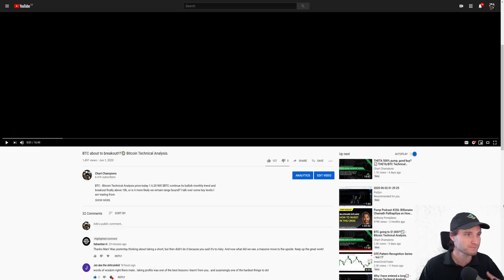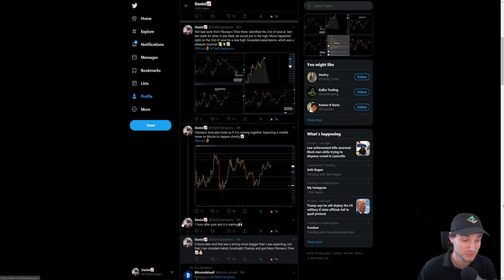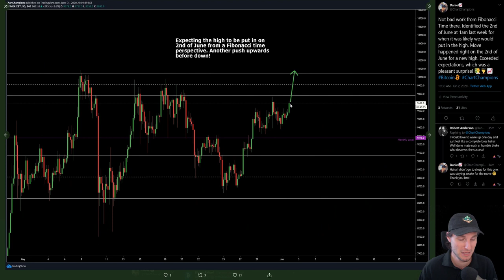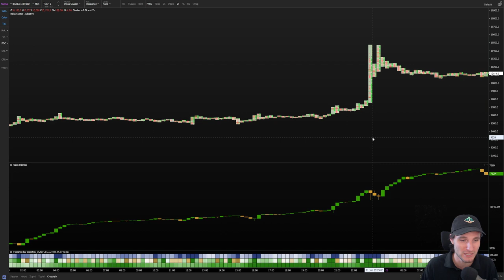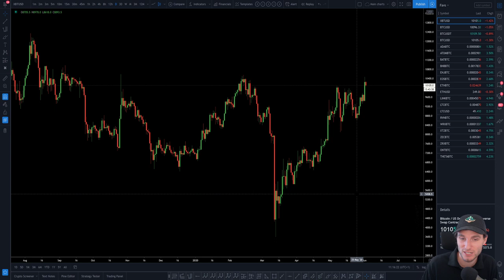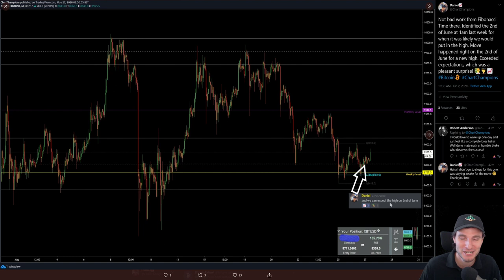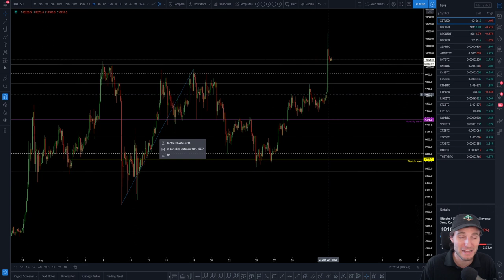BTC start of new bull market?!💸 Bitcoin Technical Analysis.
BTC - Bitcoin Technical Analysis price today 2.6.20 $BTC broke out of its range, but is this the UTAD fakeout before a big crash in price, or the start of a new bull market?! I give you my opinion and how I'm trading this!